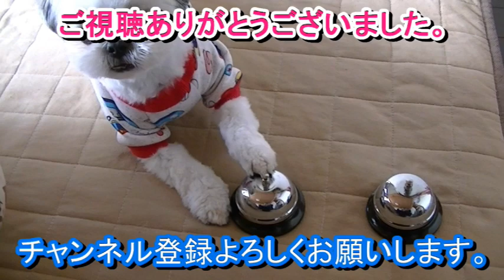シーズー ペロ出して怒るイヌ！